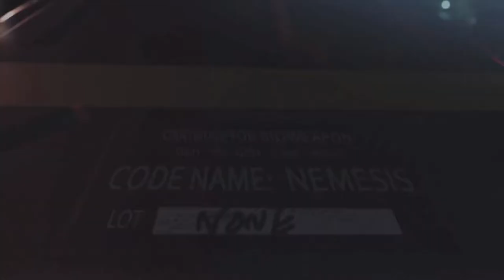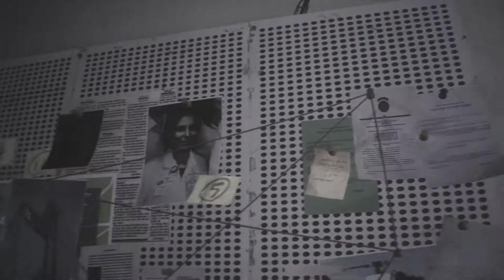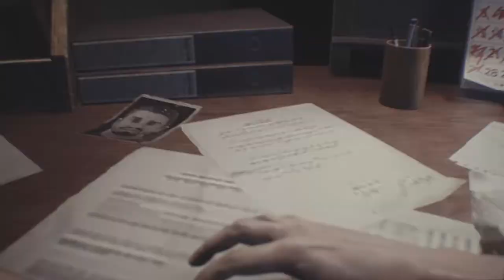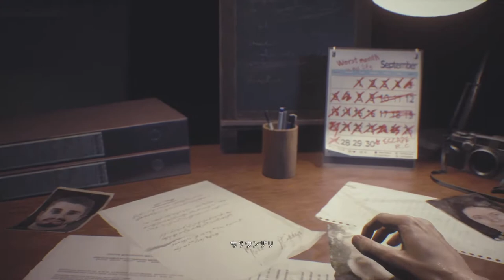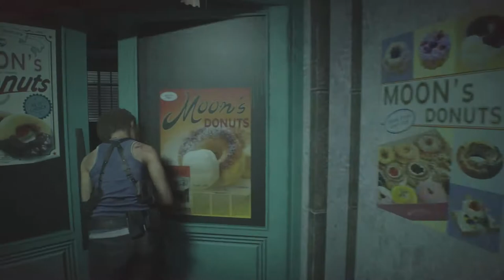#1【無規制】美女がひたすら追いかけられると聞いたので。「バイオハザード RE:3」【Elza(エルザ)】